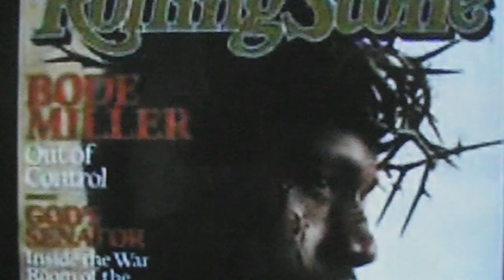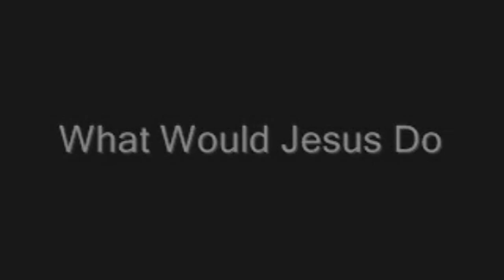New Creation - What Would Jesus Do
what would Jesus do by new creation off of saving soul records.